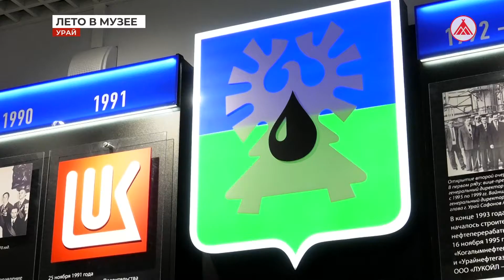Летние площадки в урайском музее – есть, что вспомнить!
Лето подходит к завершению, но прошедшие три месяца запомнились урайской детворе множеством приятных событий, одно из них - это работа специальных, детских площадок в местном музее. Хранители истории муниципалитета для этого реализуют свой проект – «Лето в музее».